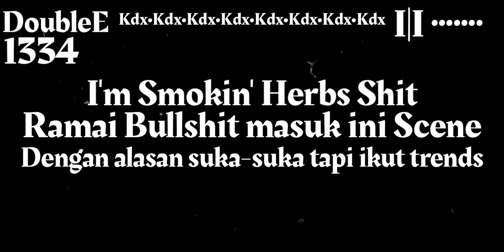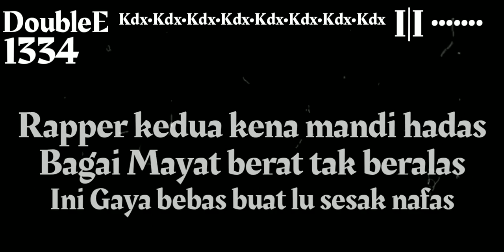Hoe B Freestyle